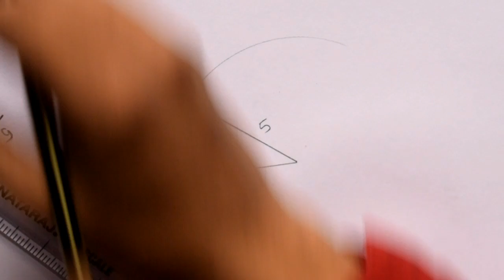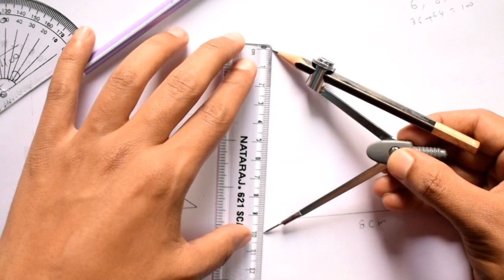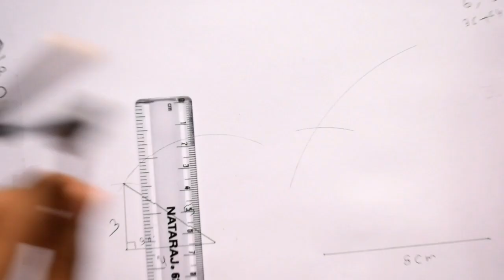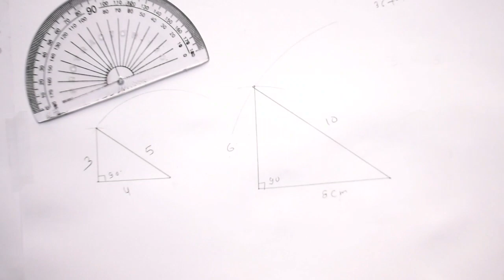pythagoras therom practical proof